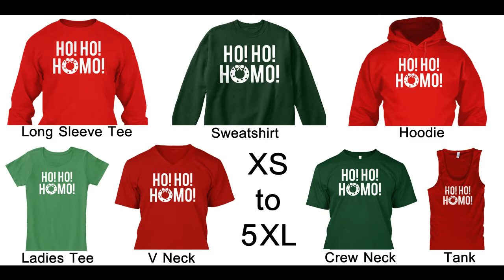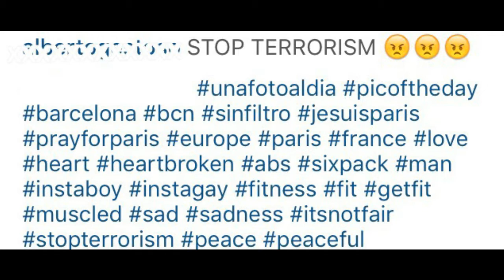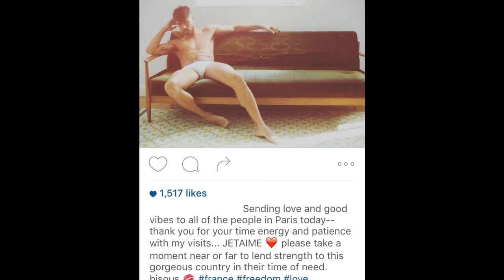The Del & Emerson Show - 11/18/15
Del Shores & Emerson Collins discuss the week in LGBT news including Charlie Sheen, terrible gay responses to the Paris Attacks, a website for women to connect with a new GBF, Caitlyn Jenner protest and more!